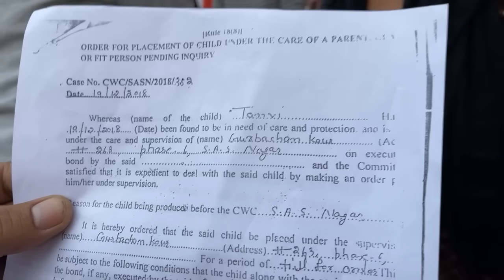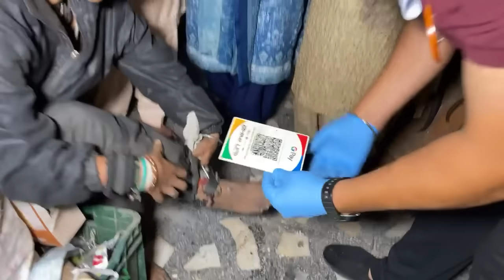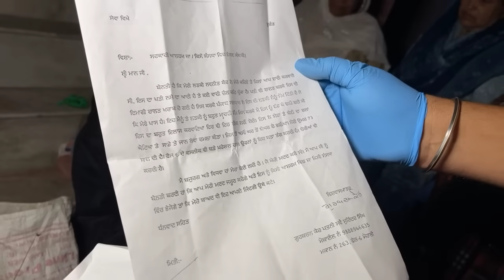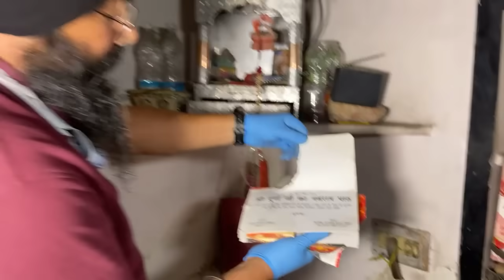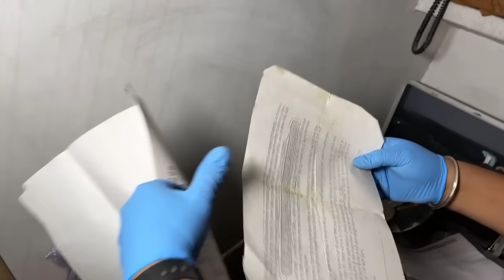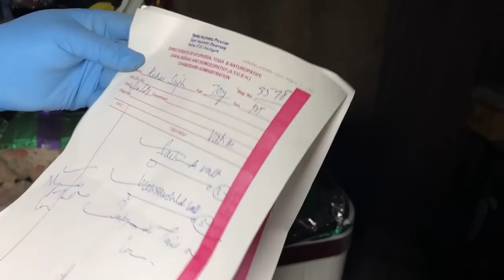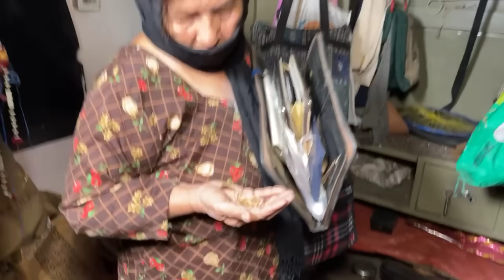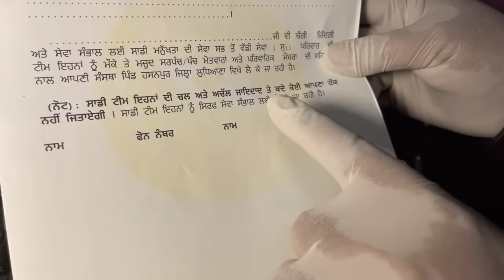ਨਸ਼ੇੜੀ ਪਤੀ ਕਰਾਉਂਦਾ ਰਿਹਾ ਆਪਣੀ ਪਤਨੀ ਨੂੰ ਨਸ਼ੇ .. ਉਜਾੜ ਦਿੱਤਾ ਘਰ,....